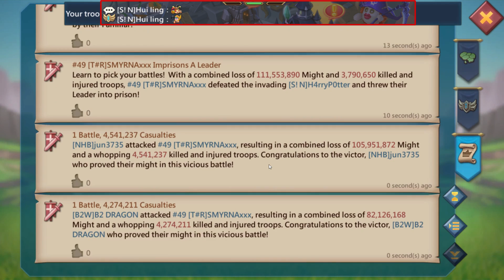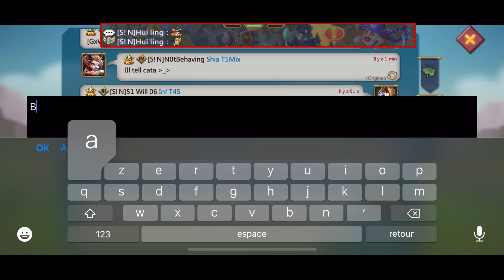Lords Mobile - Kingdom vs Kingdom | RALLY PARTY - Player Zeroed In War Gear, And More! Part 2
Thank you for the great and continued support!